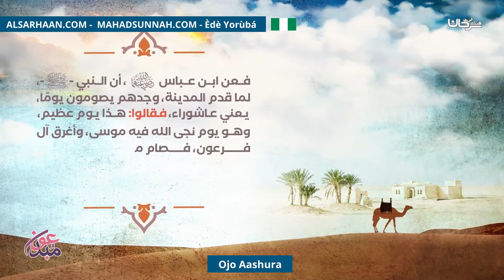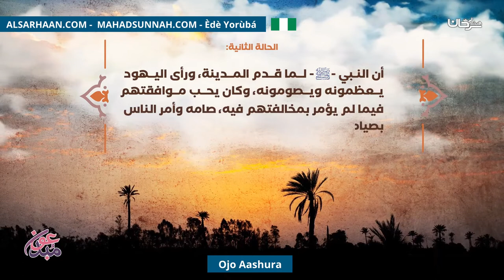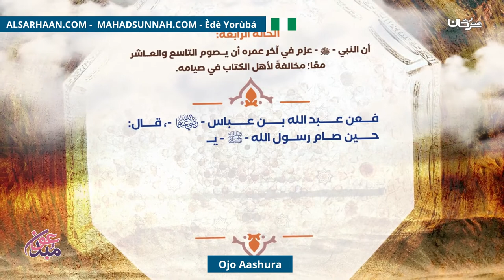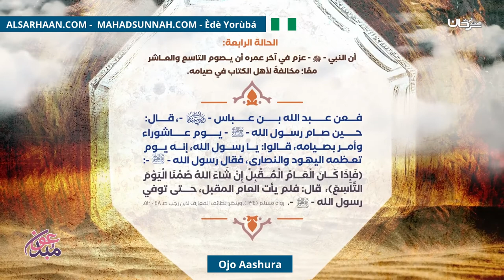Ojo Aashura فضل صيام يوم عاشوراء